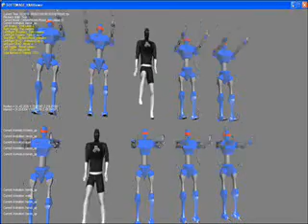XNAViewerTest15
XNAViewerランタイムで複数のモデルインスタンスのアニ メーションを個別制御するテスト